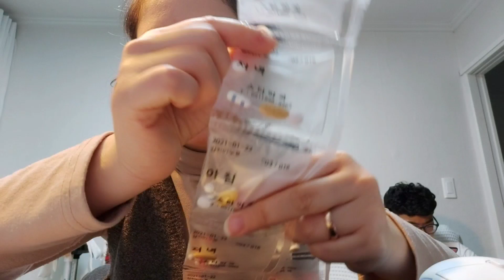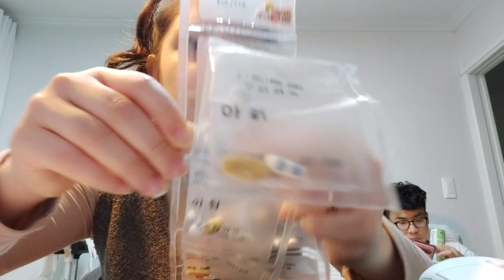VLOG#3 mini ev turu , hastahanelik oldum+ kore'de yaşam şartları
yaşam şartı konusunda yanıldıklarım varsa beni düzeltirseniz sevinirim